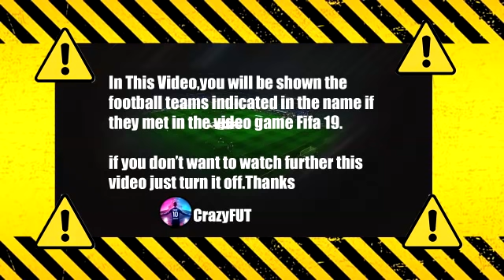Norwich City vs Manchester United 0-1 Highlights | Premier League - 2021/2022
mu vs norwich 0-0
norwich vs mu 0-0
mu norwich 0-0
norwich vs man u 0-1
mu vs norwich
mu norwich
mu norwich highlights
man utd norwich
man u norwich
highlights mu norwich
norwich
manchester united
mu norwich live
mu vs norwich 2021
man utd vs norwich
mufc norwich
manchester united vs norwich
man utd
norwich city
man u
premier league highlights
man u vs norwich
man united vs norwich
mu vs norwich highlights
premier league
highlights mu vs norwich
norwich mu
norwich vs mu
norwich vs mu live
norwich vs manchester united
mu vs norwich city
united vs norwich
m united vs norwich
manchester united highlights
manchester united vs norwich highlights
man u highlights
highlights man utd
highlights man u
highlights man utd
highlights man u vs norwich
manchester united norwich maç özeti
manchester united norwich skrot meczu
manchester united norwich resumen
resumen manchester united norwich
manchester united norwich resumo
manchester united gegen norwich
manchester united norwich tore
mu highlights today
premier league mu
highlights manchester united
highlights norwich vs mu
united highlights today
man u highlights today
premier league norwich mu
epl today
highlights premier league
highlights epl